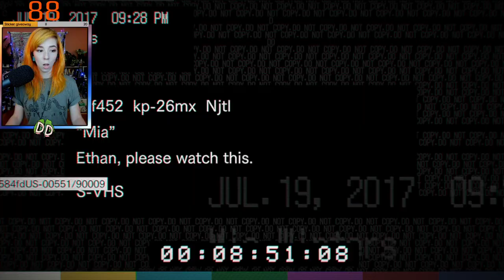Extra Squelch - Resident Evil 7: Biohazard - Part 2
Twitch link on about page.